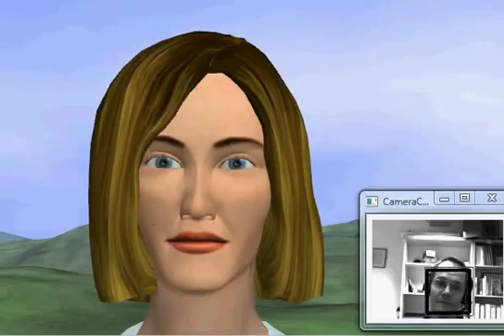Chatting with a Virtual Agent: The SEMAINE Project Character Poppy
This video shows an example interaction between a user and the virtual character Poppy, a Sensitive Artificial Listener created by the SEMAINE project, The SEMAINE software is open source and can be downloaded

DFKI is the coordinator of the project. The participating institutions are:

ICSTM: Imperial College of Science, Technology and Medicine, London, UK
Paris8: Université Paris VIII, France
QUB: Queen's University Belfast, UK
TUM: Technische Universität München, Germany
UT: Universiteit Twente, Netherlands